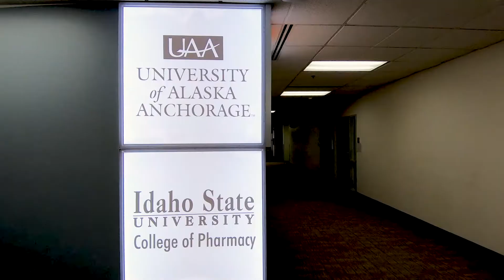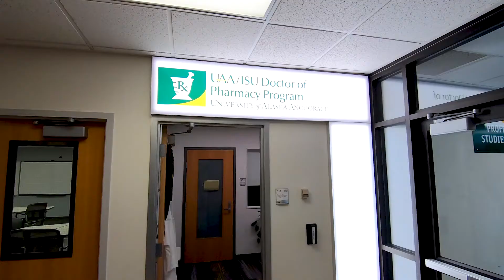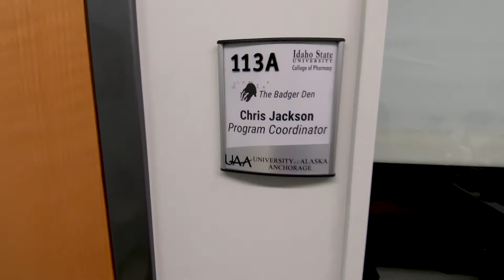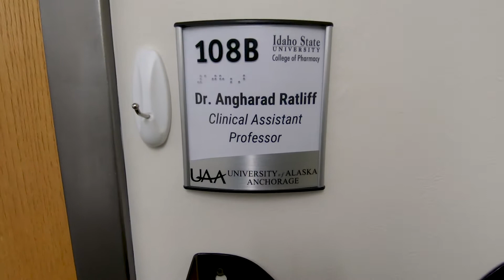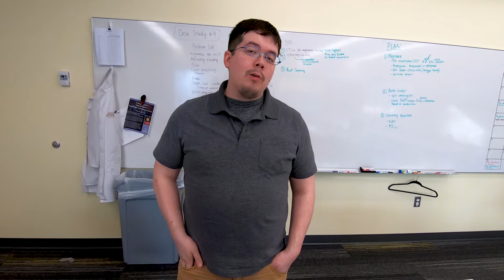Tour the UAA/ISU Doctor of Pharmacy Program in Anchorage, Alaska with Dr. Thomas Wadsworth!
Join Dr. Thomas Wadsworth as he gives you a personal tour of the UAA/ISU Doctor of Pharmacy Program.  You'll see the classrooms, student lounge, administration office, and the campus!  You might recognize some of the Alaska Student Pharmacists hard at work.